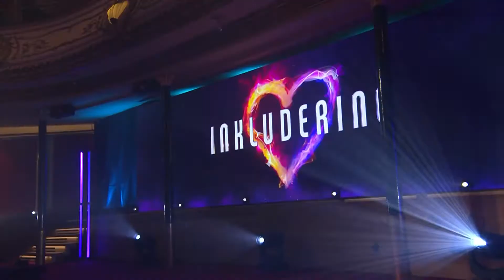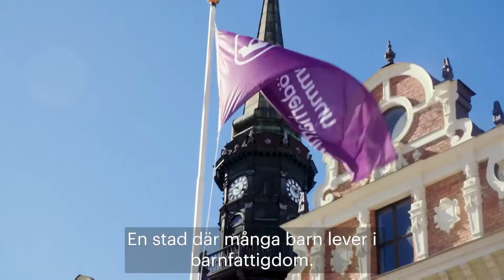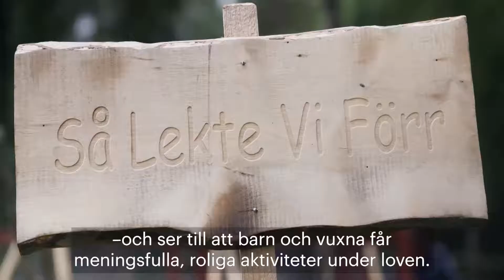Mattias Ahlgren - Vinnare Årets Eldsjäl kategori Inkludering 2021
Mattias driver flera föreningar inom sporten ultimate som förenar ungdomar från alla Malmös stadsdelar för att komma samman.

Mattias Ahlgren utsågs till vinnare av Årets Eldsjäl kategori inkludering på Eldsjälsgalan 2021.

Vad är Årets Eldsjäl?
Årets Eldsjäl är en varm tävling där eldsjälar nomineras i kategorierna Inkludering, Hälsa, Ledare och Årets Idrottsförening. Årets Eldsjäl pågår hela året med start i början av maj och avslutas med en galakväll under aprilåret efter. Glöm inte att tillsammans kan vi skapa förutsättningar och ge plats för drömmar genom att lyfta alla eldsjälar som gör det möjligt. Läs mer här
Följ oss!🐦
Våra Produkter!